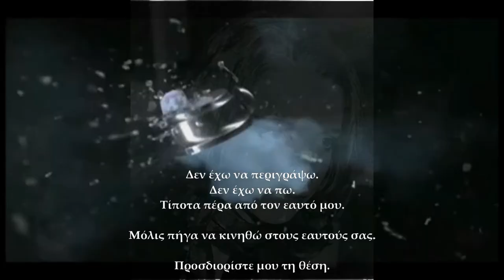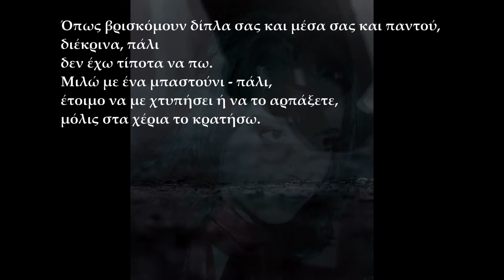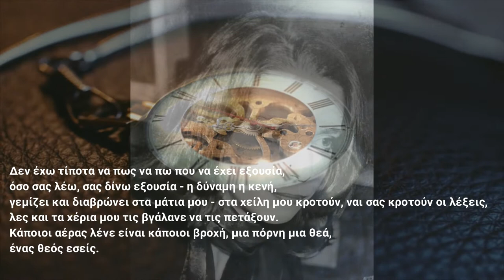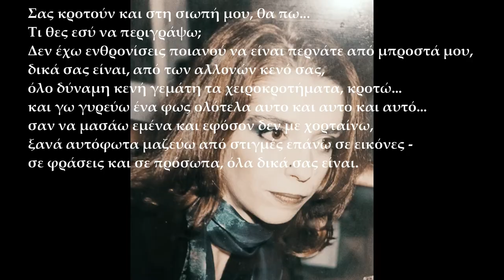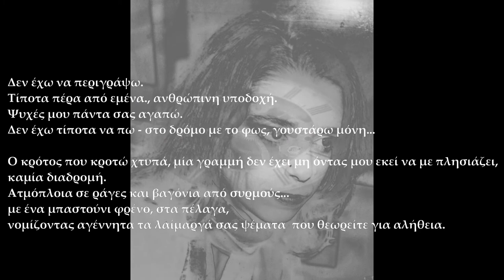Μιλήστε C. Stevi Kvr. Bouziani